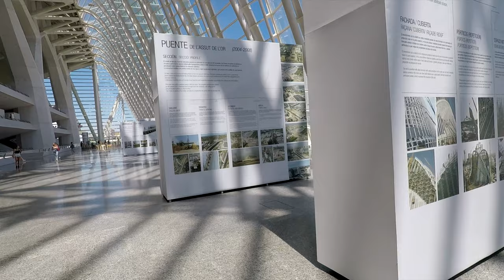Valencia Spain Art and Science Museum 4K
This is a virtual tour from the art and science museum in Valencia Spain. This museum is known for its incredible architecture, opera house, oceanographic museum and its pool where people swim and paddle board.

Island Hopper TV is a travel resource for adventure seekers looking to discover many destinations across the planet. Having been encouraged to explore the world outside of the United States I have traveled many places solo and through Island Hopper TV I share the experience.